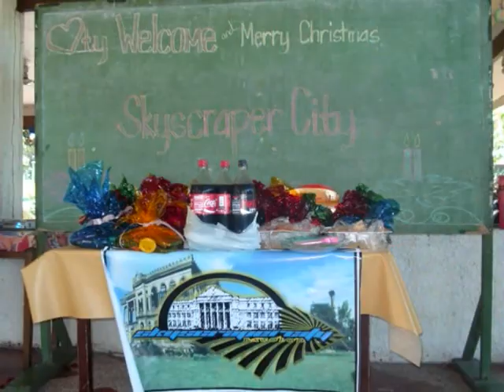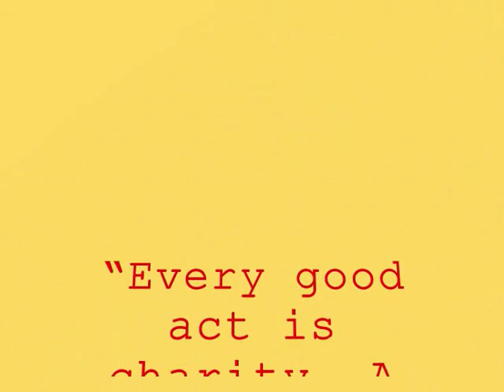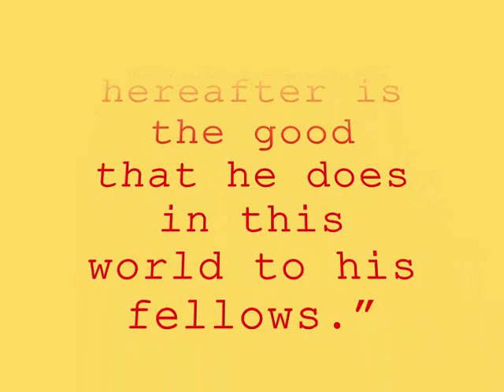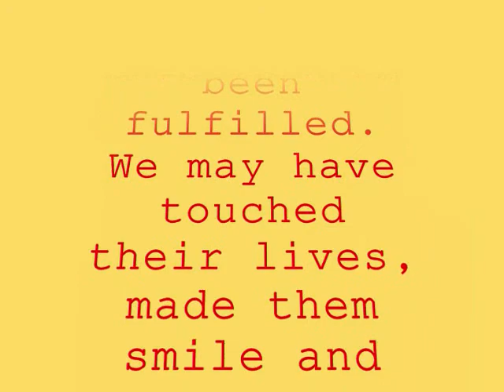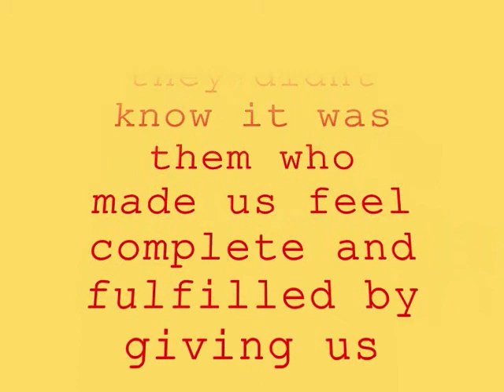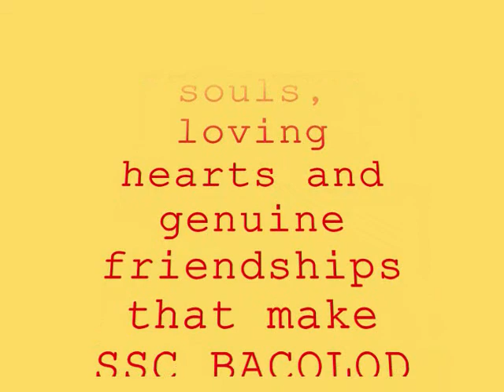SSC BACOLOD 2nd Gift Giving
SSC Bacolod is an online community forum where everyone has the passion to promote Bacolod and the Entire Negros Occidental. We take photos and post it online. We do some research about infrastructures and developments around Negros Occidental. And part of our activity is the gift giving which we started last year. Now its our 2nd year to give smiles and share some gifts to our fellow negrosanons this holiday season.